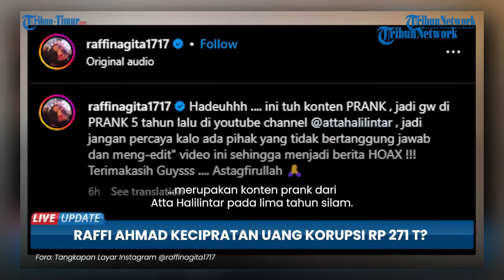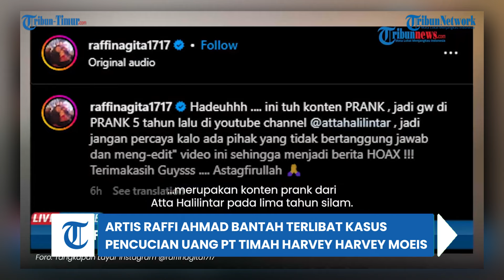Artis Raffi Ahmad Bantah Terlibat Kasus Pencucian Uang PT Timah Harvey Moeis: Video Itu Konten Prank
TRIBUN-TIMUR.COM - Artis Raffi Ahmad membantah dirinya terlibat kasus pencucian uang PT Timah yang menyeret suami Sandra Dewi, Harvey Moeis. Adapun dalam kasus korupsi tersebut juga telah merugikan negara sekira Rp 271 triliun.

Dalam postingan video terbarunya di akun Instagram @raffinagita1717 tampak memperlihatkan dirinya didatangi sejumlah pihak kepolisian.(TRIBUN-TIMUR.COM)

Editor: Rahman